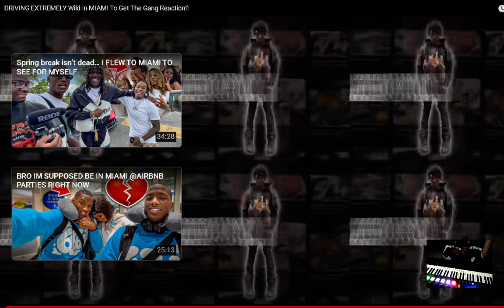1LoadedJay DRIVING EXTREMELY Wild In MIAMI To Get The Gang Reaction!! reaction EianTheProducer Tv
reacting to 1LoadedJay DRIVING EXTREMELY Wild In MIAMI To Get The Gang Reaction!! reaction